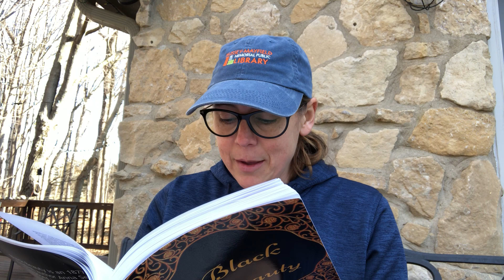Black Beauty: Chapter 43 - A Friend In Need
January 22nd installment of Anna Sewell’s Black Beauty